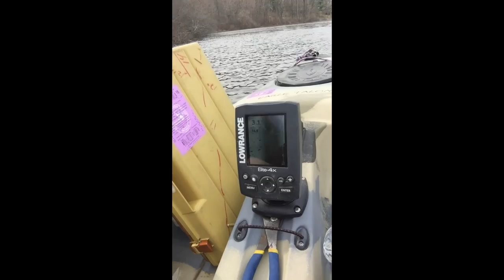The Kayak Fish Camp Club - Kayak.viajes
This video is about The Kayak Fish Camp Club - Kayak.viajes